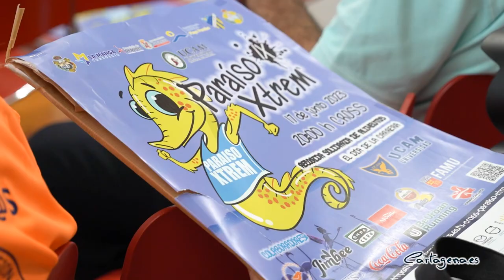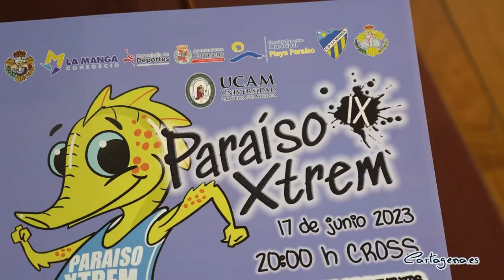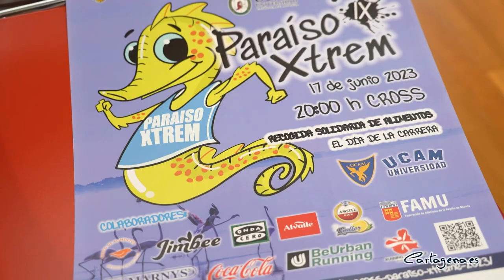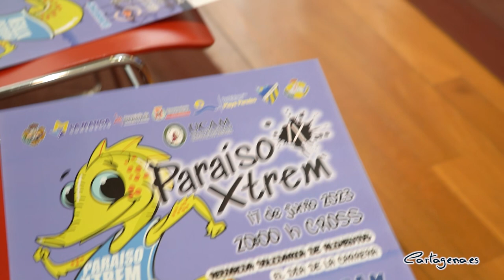El IX Cross Paraíso Xtreme espera reunir 500 corredores en el entorno del Mar Menor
El Cross Paraíso Xtreme celebra el 17 de junio su IX edición manteniendo su carácter solidario, puesto que ese mismo día se pondrá en marcha una campaña de recogida de alimentos que el Banco de Alimentos distribuirá por toda la región.

La presentación, este viernes 19 de mayo, del evento deportivo, organizado por la agrupación de la Aparición de Jesús a los discípulos de Emaús de la Cofradía del Resucitado junto con el Ayuntamiento de Cartagena, ha contado con la asistencia del concejal de Deportes, Álvaro Valdés, el presidente de la agrupación, Julio González Rodríguez, el presidente del Banco de Alimentos, Juan Gómez Ayala, y el responsable del Club Deportivo Playa Paraíso, Joaquín Martínez Victorio.

Los organizadores esperan alcanzar los 500 inscritos para participar en la prueba general, con un recorrido de 7 kilómetros por el entorno del Mar Menor, que partirá a las 20,00 horas desde el Complejo Deportivo Playa Paraíso. Previamente, desde las 19,00 horas, saldrán los más pequeños, desde la categoría prebenjamín hasta infantil, que correrán entre 500 y 1500 metros.

Las inscripciones, 12 euros con camiseta diseñada por Pedro Sabiote incluida, se pueden realizar hasta el 15 de junio bien a través de internet o del código QR que aparece en el cartel.

También se ha creado una fila 0 para quien quiera colaborar con la agrupación.

Para finalizar, se ha informado que, como novedad, este año los dorsales se podrán recoger, no sólo el mismo día de la prueba en lugar de salida de la misma, sino también el viernes 16 durante todo el día y el sábado 17 por la mañana en la tienda deportiva Be Running, en la Alameda de San Antón.